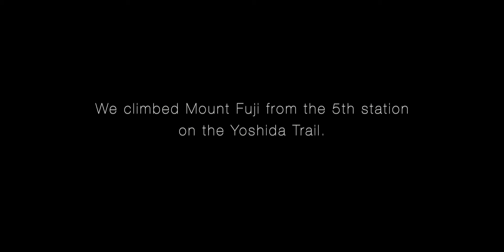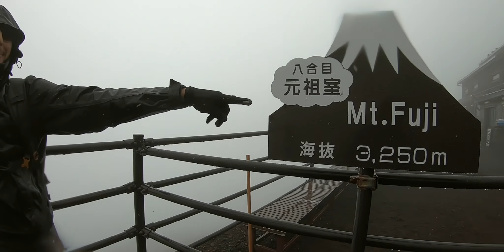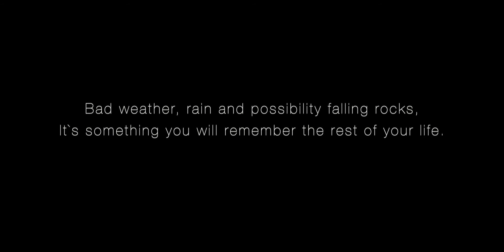MT. FUJI | 9 HOURS CLIMBED | YOSHIDA TRAIL | CINEMATIC TRAVEL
A day climbed to Mount Fuji  from the 5th station on the Yoshida Trail.
The weather was not good, rain, strong wind and worried of  falling rocks from the top but still recommended. We are happy we did it to the summit. This another experience of climbing here in Japan is something we will never forget  the rest of our life.